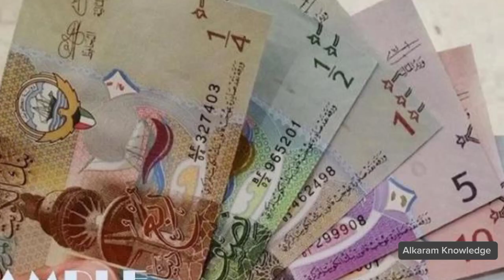Travel to Kuwait |Full History and Documentary about Kuwait in Hindi & Urdu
Beautiful Country Kuwait| Full history and documentary about Kuwait in hindi & urdu| Travel to Kuwait

Travel To Kuwait🇰🇼2024 || Amazing Documentary Facts And History About Kuwait In Urdu And Hindi

|کویت کا سفر
Helo dosto ajj ham visit kary gy kuwait ka,kuwait ik bohat hi mazboot treen country hy,is country ki currency world ki no 1 strong currency hy,ye ik Arab country hy,ajj me apko kuwait ky bary me interesting facts btaoo ga,omeed krta ho apko video achi lagy gi.

Travel To Bahrain 🇧🇭 2024 || Amazing History And Documentary Facts About Bahrain In Urdu And Hindi

Beautiful Country Maldives| Full history and documentary about Maldives in hindi & urdu

Beautiful Country Cuba |Full History Documentary about Cuba urdu & hindi

Travel to Portugal |Full history documentry about Portugal urdu & hindi

travel to Kuwait, Kuwait ,full history and documentary about Kuwait in Urdu and hindi, history of kuwait in urdu

kuvet

visit kuwait
travel to kuwait
kuwait for tourists
kuwait country visit
travelling to Kuwait
travel requirements to Kuwait
the history of kuwait
documentary about kuwait
travel to kuwait
facts about kuwait
kuwait city
کویت کی تاریخ
kuwait amazing facts
amazing facts
facts about kuwait in hindi
10 facts about kuwait
history of kuwait in urdu
kuwait national geographic
kuwait travel guide
kuwait
کویت کی تاریخی
Kuwait city nightlife
Kuwait city 2023
kuwaitjobvacancy2023
Kuwait city airport
Kuwait city vlog